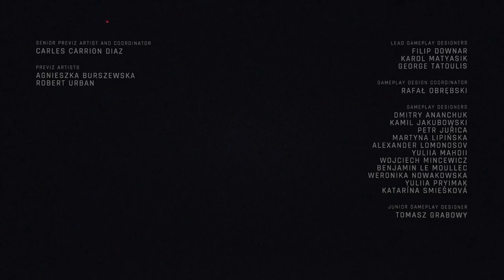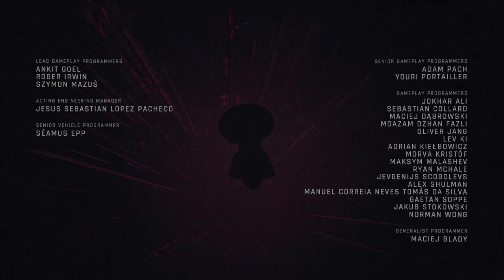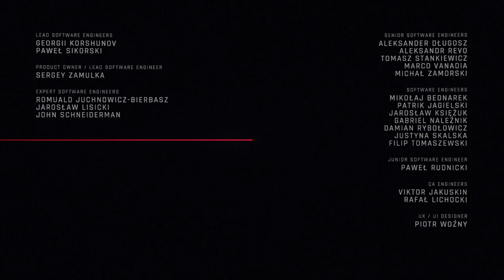CYBERPUNK 2077 Walkthrough Gameplay Part 59 Main Quest Space Port DLC Phantom Liberty